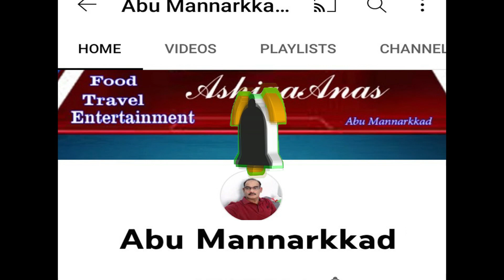Riyadh Old Sanaya # Sanaya Qadeem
A tour through Riyadh's Old Sanaya and spare parts wholesale location